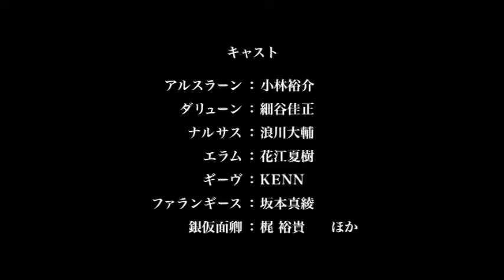Arslan Senki TV The Heroic Legend of Arslan Trailer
Arslan Senki TV The Heroic Legend of Arslan